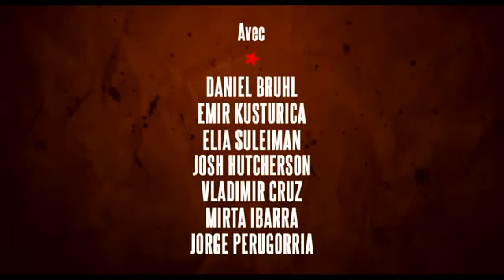7 Dias em Havana (estreia 26/10/2012)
7 Dias em Havana (7 Días en La Habana)
Elenco: Josh Hutcherson, Daniel Brühl, Elia Suleiman, Emir Kusturica, Jorge Perugorría, Mirta Ibarra, Vladimir Cruz.
Direção: Benicio Del Toro, Elia Suleiman, Gaspar Noé, Juan Carlos Tabío, Julio Medem, Laurent Cantet, Pablo Trapero.
Gênero: Drama
Duração: 125 min.
Distribuidora: Imovision
Estreia: 26 de Outubro de 2012
Sinopse: Havana é uma cidade em processo de transformação e, sem dúvida, não será a mesma em alguns anos. Este momento foi o que atraiu sete cineastas de diferentes estilos e nacionalidades a contar pequenas histórias neste cenário, cujo magnetismo ultrapassa os limites geográficos. Um jovem turista americano que tem como guia turístico um taxista, uma cantora que está indecisa entre seguir carreira na Espanha ou permanecer em Cuba com seu namorado ou uma história onde o cineasta Emir Kusturica interpreta a si mesmo. Tudo isso é Havana.